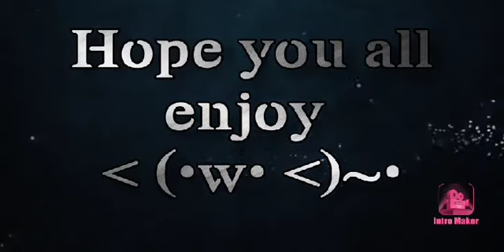Shogun's Empire Rise Of The Takeda clan (#4)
This is a Mobile game made by
Home Net Games On The Google Play store App:
An 15-16 different clans to play both the story
The campaigns
And total domination
Game Name:
(Shogun's Empire Hex Commander)

Hope you enjoyed me slowly taking over Japan with the Rise of the Takeda
Clan.
Music used in both intro and outro
Plz go support them